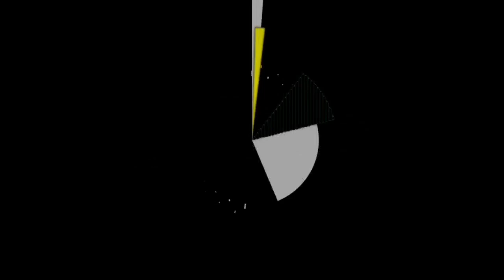SIMBA BILA MPIRA: MAKOSA GOLI LA POWER DYNAMOS | SIMBA 1-1 DYNAMOS.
Je unaupenda unaufurahia na Kuupenda uchambuzi kutoka SoccerData?
Tusapoti kwenye Ununuzi wa Vifaa Vya uzalishaji;
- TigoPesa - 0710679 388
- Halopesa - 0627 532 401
(Sekwao mwendi)